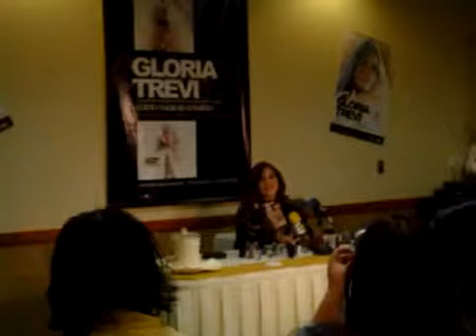Conferencias De Prensa De Gloria Trevi En Monterrey N.L.